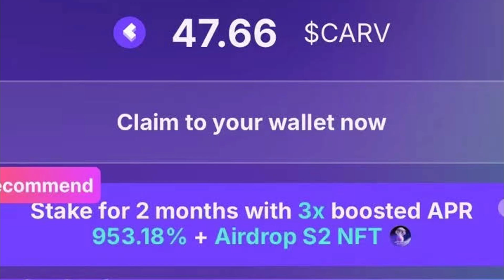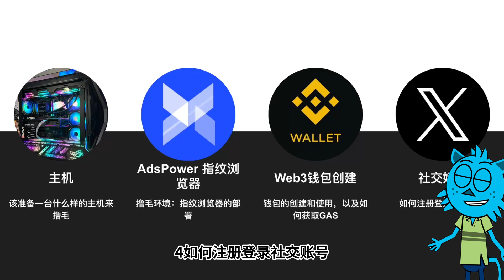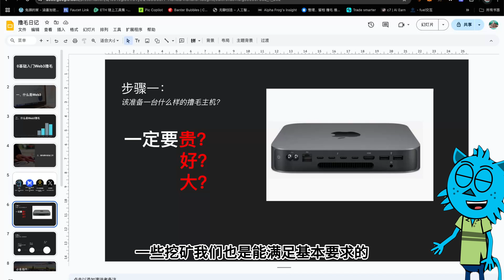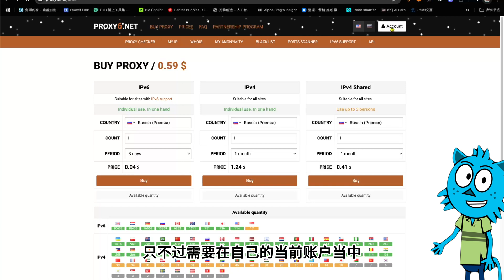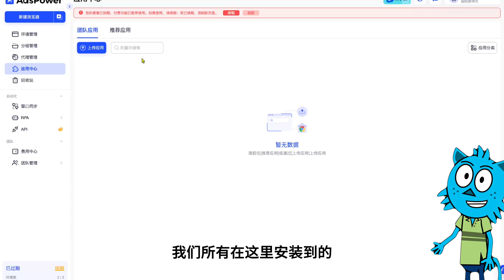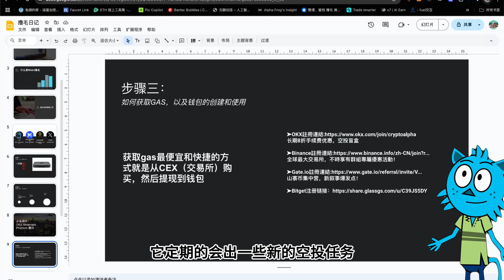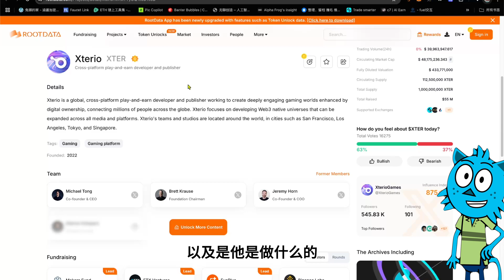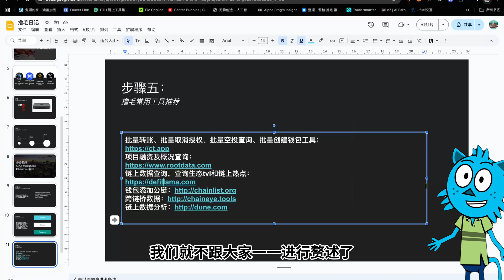【2025年最新撸毛攻略】0基础入门Web3撸毛| 手把手带你从主机配置｜指纹浏览器部署｜CEX操作｜链上操作全方位讲解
5年稳定

00:00  开篇介绍分享
00:52  Web3新手入门

社群：
微信：CryptoBlueCat

赞助打赏地址：
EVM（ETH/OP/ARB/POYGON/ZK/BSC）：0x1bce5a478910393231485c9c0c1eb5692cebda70